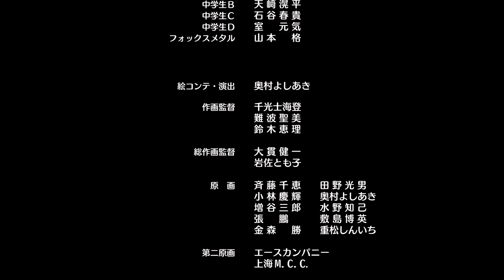[Capítulo 5] Anime Monster Strike 2016 (Spanish/sub Español - Castilian)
El canal oficial de Anime Monster Strike.

[Capítulo 5] Pelea en el centro comercial

Ren y Aoi son atacados por un equipo de estudiantes.
Acorralados en una esquina, los dos tienen que luchar…

■Producción
Director: Kazuya Ichikawa
Historia/Composición del proyecto: Jiro Ishii
Composición de la serie/Guion: Yoichi Kato
Diseño conceptual de los personajes: Tatsuro Iwamoto
Diseño conceptual de los monstruos: Masayuki Kondo
Productor de anime: Yuji Miyazaki
Productor: Nao Hirasawa
Diseño conceptual de los personajes: Kenichi Ohnuki
Diseño conceptual de los monstruos: Masahiko Ohkura
Director artístico: Hiroshi Kato/Izumi Yasuki
Director musical: Jin Aketagawa
Producción: Studio Hibari/Ultra Super Pictures